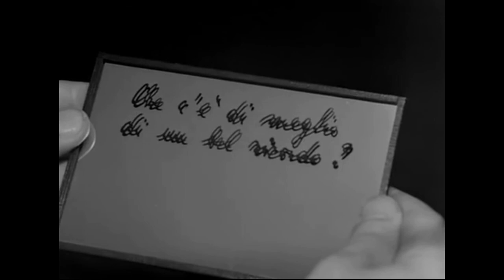Scene Capolavoro del Cinema - Marisa Florian e Teddy Reno ᴴᴰ